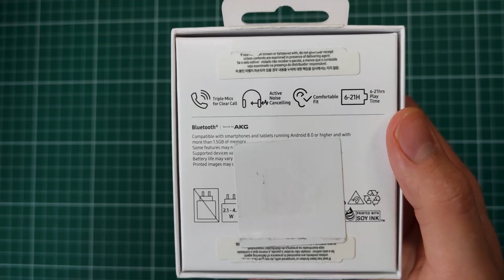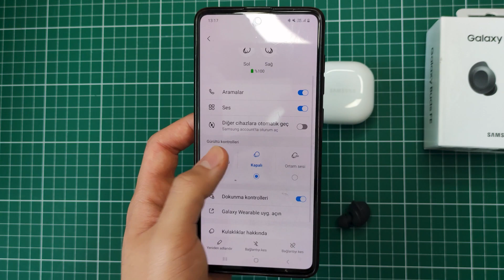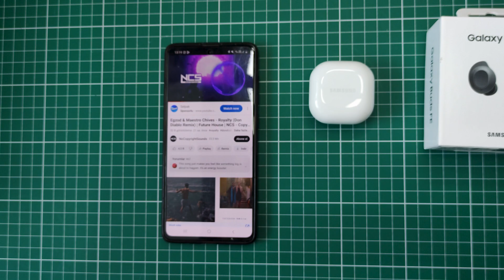Samsung'un Yeni Kulaklığı Galaxy Buds FE Kutu Açılımı!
Herkese selam bu videoda sizlere Samsung'un uygun fiyatlı yeni kulaklığı olan Galaxy Buds FE kutu açılımı ve kısa incelemesi ile karşınızdayım.